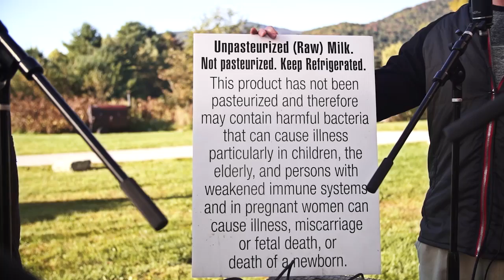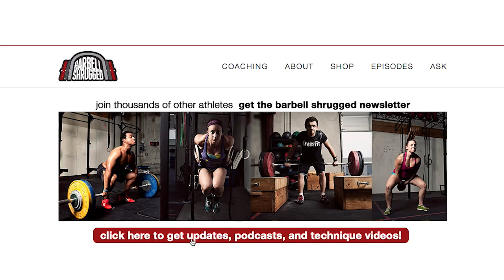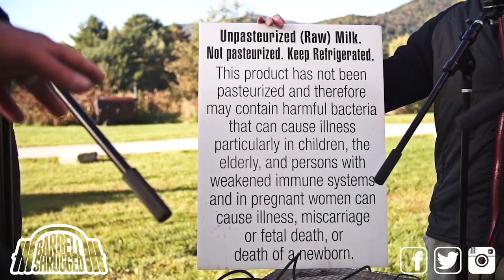How Comunity Supported Agriculture Will Save Our Lives w/ Farmer Joe Pimentel - EPISODE 146